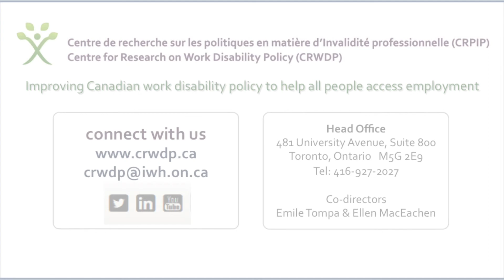Charles's story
Created by BC Federation of Labour